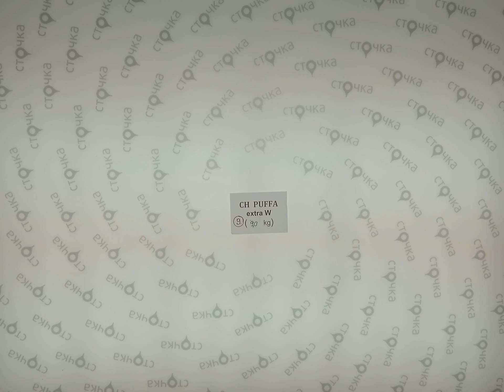CH PUFFA extra W 9, секонд хенд